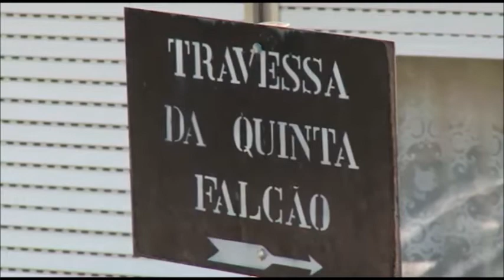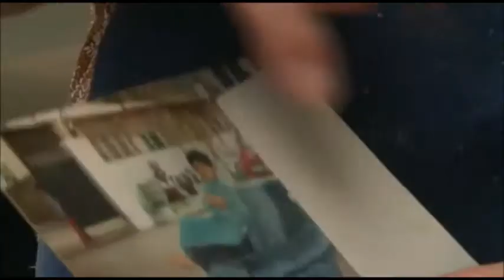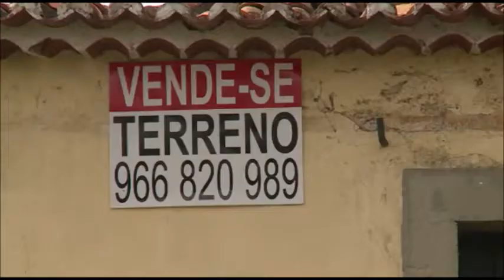Viagem à infância de Cristiano Ronaldo, Aquela Máquina! [1]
Viagem à infância de Cristiano Ronaldo, Aquela Máquina!
Cristiano Ronaldo dos Santos Aveiro, ou simplesmente Cristiano Ronaldo OIH (Santo António, Funchal, 5 de fevereiro de 1985), é um futebolista português que joga como médio ala e extremo no Real Madrid e na Seleção Portuguesa, na qual é capitão.
Ronaldo começou a sua carreira nas categorias de base do Clube de Futebol Andorinha de Santo António. Em 1995, foi para o Clube Desportivo Nacional e o seu sucesso com a equipa levou-o a assinar com o Sporting Clube de Portugal por duas temporadas. O talento precoce de Ronaldo chamou a atenção de Sir Alex Ferguson, treinador do Manchester United. Em 2003, quando tinha apenas dezoito anos de idade, Ronaldo assinou um contrato com o clube inglês, que pagou cerca de 12,24 milhões de libras esterlinas (15 milhões de euros) ao Sporting Clube de Portugal. Já na temporada seguinte, Ronaldo ganhou o seu primeiro título com o Manchester United, a Taça de Inglaterra, e chegou à final do Campeonato Europeu de Futebol de 2004 com Portugal, na qual marcou o seu primeiro golo internacional, mas não evitou a surpreendente derrota frente à Grécia. Ronaldo foi incluído na equipa ideal desta competição.

Ronaldo tornou-se no jogador mais caro da história do futebol após a sua transferência em 2009 do Manchester United para o Real Madrid, num acordo no valor de 80 milhões de libras esterlinas (94 milhões de euros). Este contrato estabeleceu a sua cláusula de rescisão em 100 milhões de euros e estipulou uma quantia anual de 12 milhões de euros, o que faz dele um dos jogadores de futebol mais bem pagos do mundo. Em Abril de 2012 foi considerado o jogador de futebol mais valioso do mundo, após um estudo que atribuiu ganhos de 40 milhões de euros anuais ao jogador português.

Veja também a Mensagem de Natal completa de Sua Excelência o Senhor Primeiro Ministro de Portugal, Dr. Pedro Passos de Coelho.

Como bónus, a Mensagem de Natal de Sua Excelência o Senhor Presidente da República, Prof. Doutor Aníbal Cavaco e Silva, e de sua Esposa, a Primeira-Dama Prof. Doutora Maria Cavaco e Silva.

SUBSCREVA OS NOSSOS CANAIS PARA ESTAR SEMPRE A PAR DOS TELEJORNAIS COM MAIS GALHOFEIROS DO YOUTUBE

TAMBÉM PODE FICAR COM VONTADE DE DESEJAR QUE O PEDRITO DE MASSAMÁ TENHA O DESTINO DO PERU DEPOIS DE VER:

Ainda não subscreveu o "PIADAS TUGA"?
Não demore mais. Vá já a
OS PIROPOS DO DIA, RUBRICA PATROCINADA PELO BLOCO DE ESQUERDA E PELO SINDICATO DOS TROLHAS DO NUORTE:

"Só queria que fosses uma pastilha elástica para te andar a comer o dia tuodo."
"És como um helicóptero: gira e boua!"
"Usas cuecas TMN ? É que tens um rabinho que é um "mimo" !"

"Tens umas belas gâmbias, carago! A que horas é que abrem?"
"Ó fêbra! Junta-te aqui à minha brasa, que bais grelhar!"
"Ó joia! Anda aqui ó orives pra tabaliare."

696tir